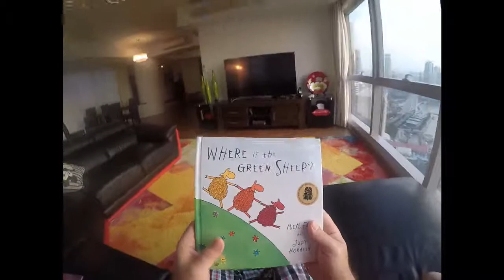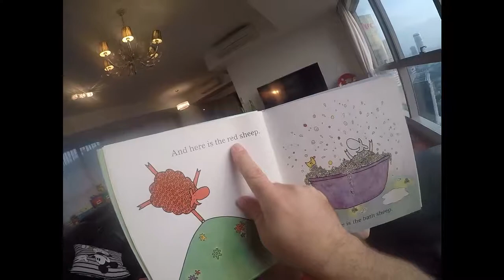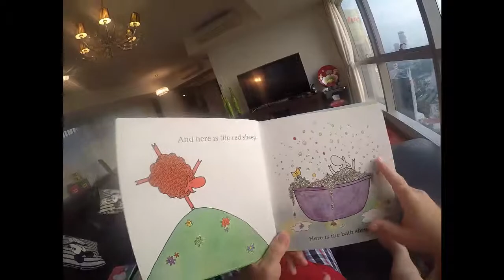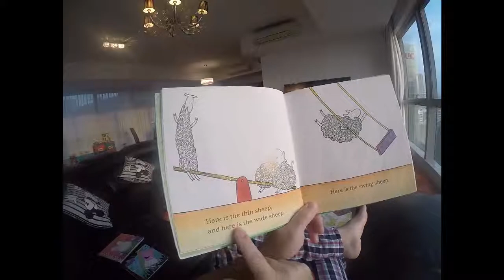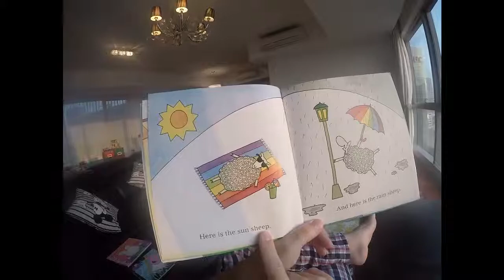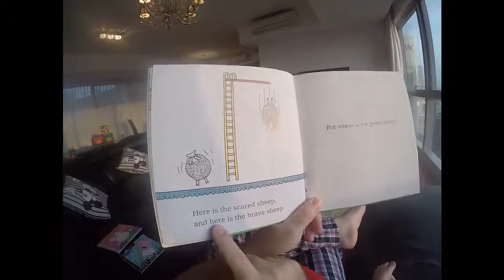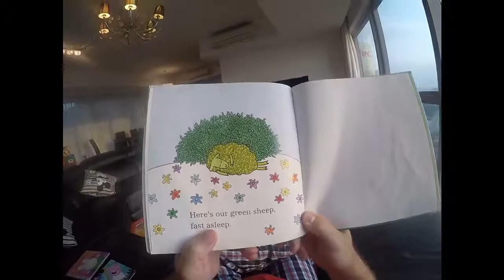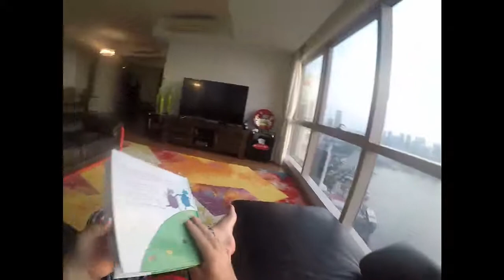Storytime with Max - Where is the Green Sheep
Max and Dad are enjoying storytime reading "Where is the Green Sheep" picture book.